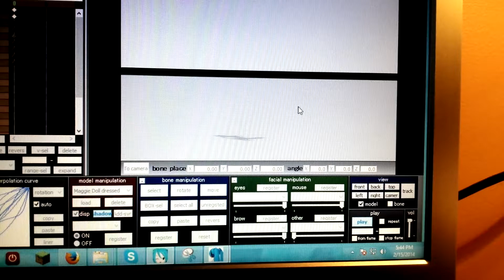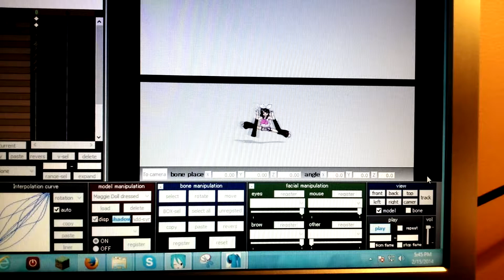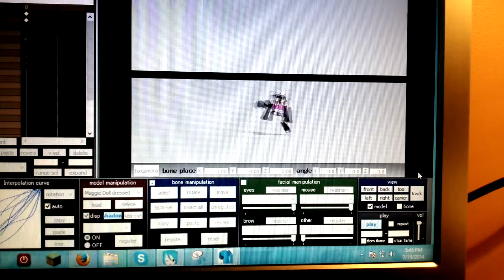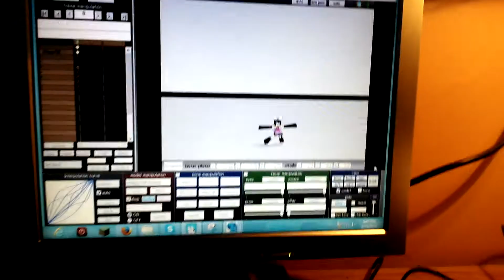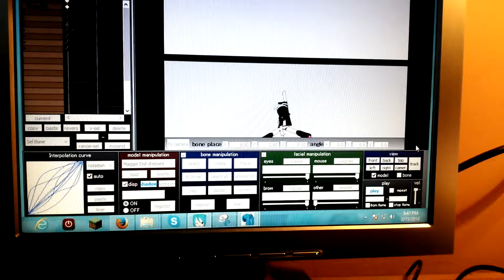Hilarious MMD Glitch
Okay so sorry about the sound.  I don't know why it didn't pick up our voices or the music that was playing, it only came up as a bunch of static.  Anyways, this is just a funny little glitch that my sister got on MMD, so enjoy getting a laugh out of it.